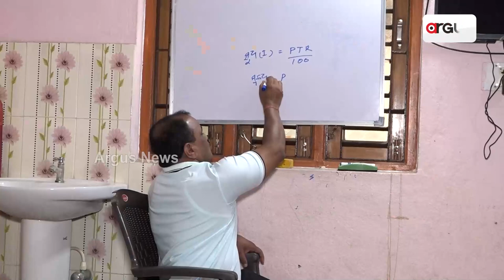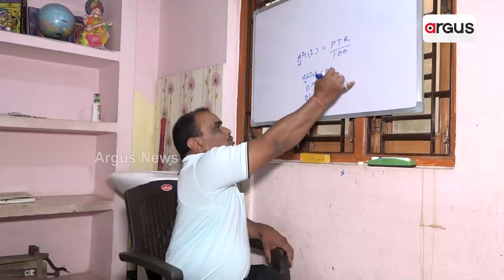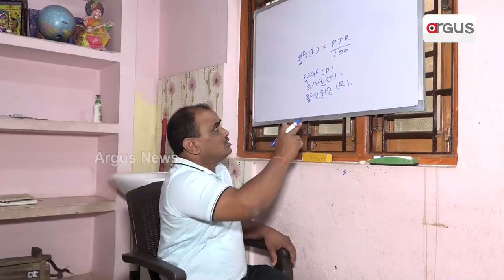ଦିବ୍ୟାଙ୍ଗ ହୋଇ ବି ସକ୍ଷମ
ପରିଶ୍ରମ କରି ସ୍ୱାଭିମାନର ସହ ବଞ୍ଚିବାର ପଣ କରିଛନ୍ତି ଭୁବନେଶ୍ୱର କୁଜୁଡାଘାଇ ପାଟଣାର ବାସିନ୍ଦା ରବି ନାରାୟଣ ଖଟୁଆ। ପିଲାଙ୍କୁ ପାଠ ପଢାଇ କରୁଛନ୍ତି ପରିବାର ପ୍ରତିପୋଷଣ. ।